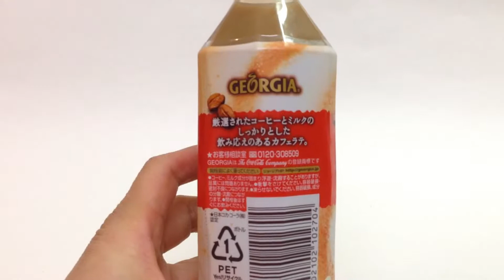ジョージア☆厳選味わいラテ